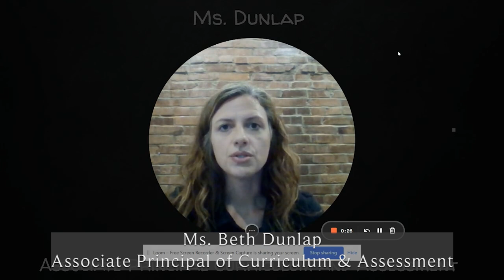Orientation Academics 2023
Chaminade College Prep Orientation Program 2023